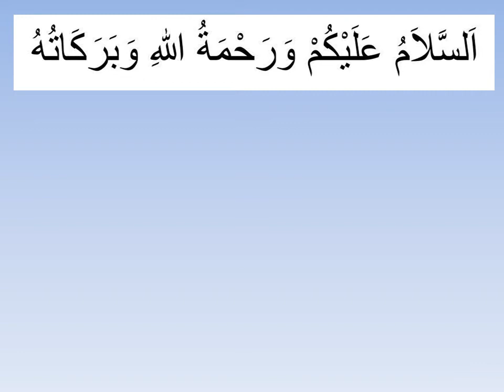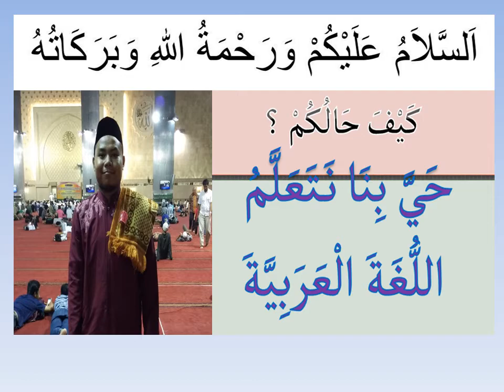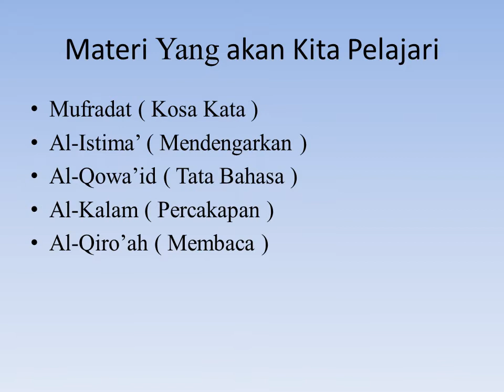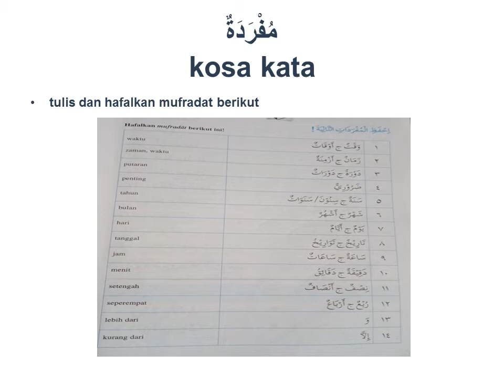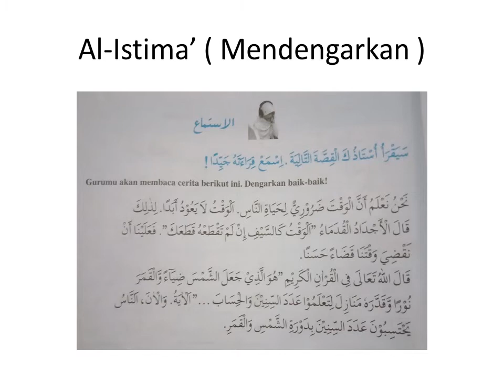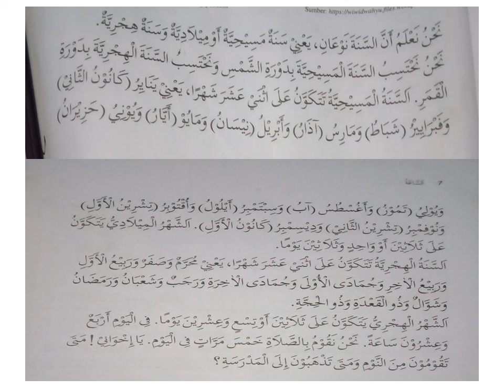MATA PELAJARAN BAHASA ARAB KELAS 8 PERTEMUAN PERTAMA MTS MULINGGA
Video ini adalah video pelajaran bahasa arab untuk siswa kelas 8. Dikharapkan anak-anak dapat memahami dan pintar bebahasa arab